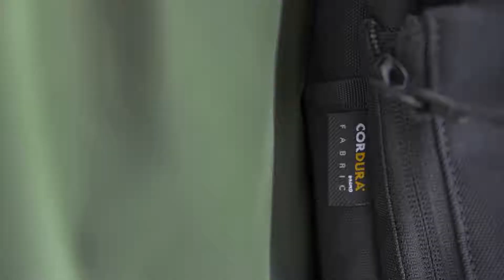2021 ROG Archer Messenger 14 A featherweight force for the urban jungle ROG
Built with durable and lightweight Cordura fabric, this minimalist and functional bag can carry up to a 14” laptop safely and securely. With multiple compartments inside the water-repellent bag, the ROG Archer Messenger 14 can easily and safely carry all of your essential electronics.